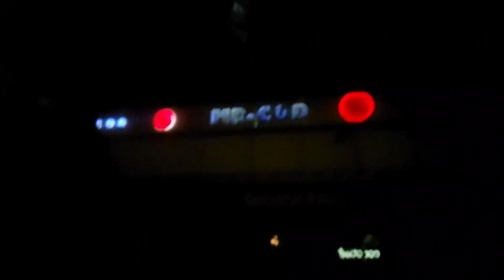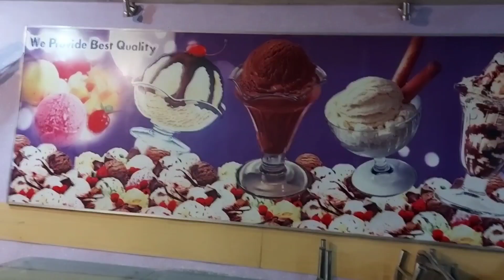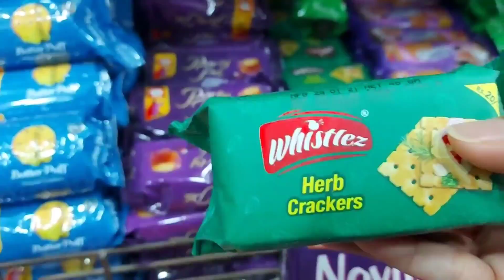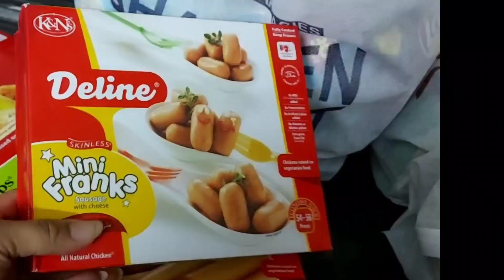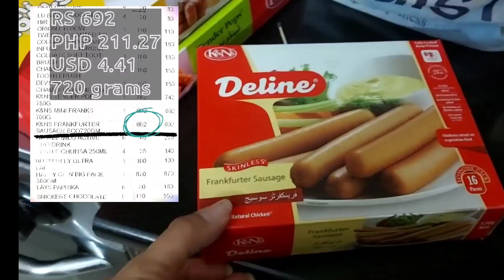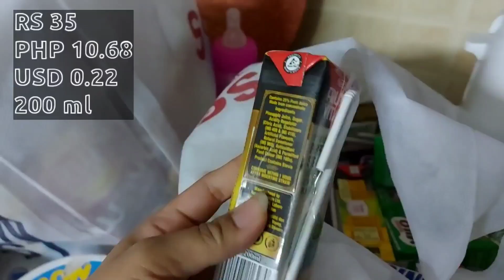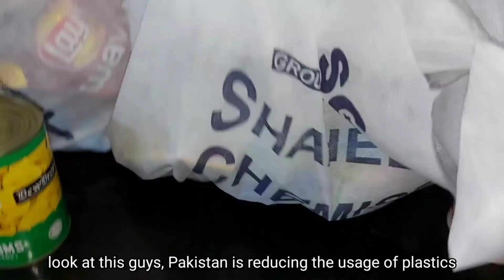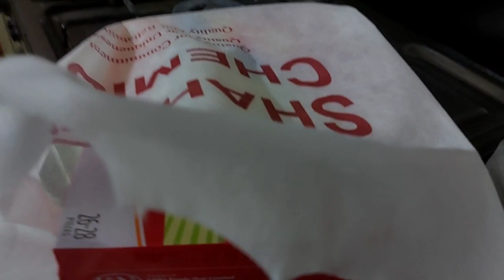NAG GROCERY SHOPPING SA PAKISTAN KAHIT GABI NA | LATE NIGHT SHOPPING | LIFE IN PAKISTAN |Vlog140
Life in Qatar and a lot more to see, discover and learn.